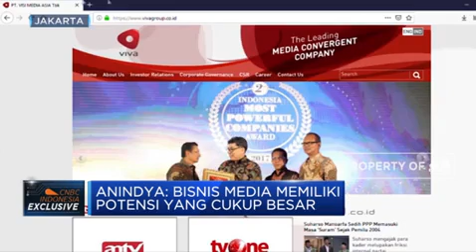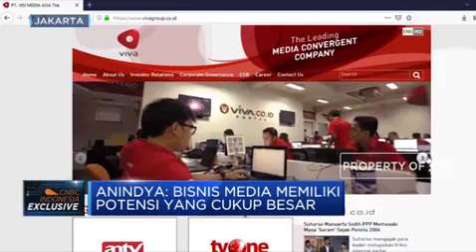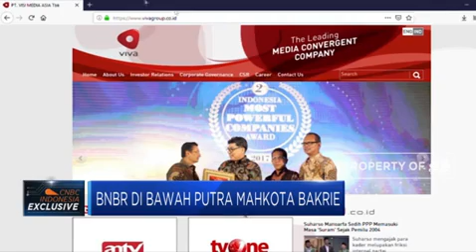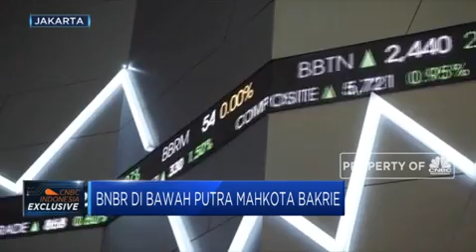Dirut BNBR Anindya Bakrie @CNBC: Potensi dan Strategi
Pada Kamis, 23 Mei 2019, Aline Wiratmaja dari CNBC TV melakukan wawancara dengan Direktur Utama PT Bakrie & Brothers Tbk (BNBR) Anindya Novyan Bakrie, di Bakrie Tower, Jakarta. Dalam wawancara tersebut, Anindya Bakrie antara lain membahas tentang potensi dan strategi BNBR ke depan.